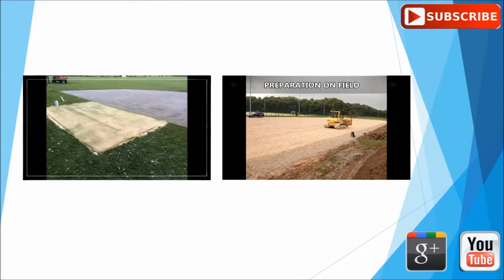Sport England PS15 Activity Flooring with Surface Signs London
Sport England PS15 Activity Flooring with Surface Signs London is presented here. I thought it would be a good idea to upload this video because primary spaces are quite new so not many people will have see the full construction process. They resurfaced their macadam flooring to this surface, to find out more about resurfacing, click on the link above.

If you are thinking of having a surface like this installed in your school or organisation, contact Sport England as they could help. To find out more and too read about their local work,

Activity flooring PS15 with surface signs are great for organisation who don't have a lot of space as it allows them to play multiple sports in one area. Sport England can help fund this type of flooring, to read about needlepunch funding, click on this

To look at more activity sport surfacing videos, check out this playlist it will show you primary spaces, renovating surfacing to activity surfacing and multi-sport with floor markings.